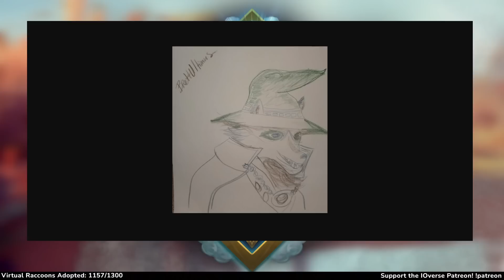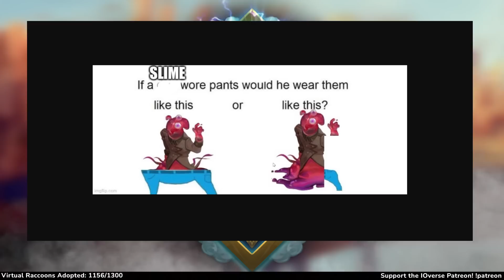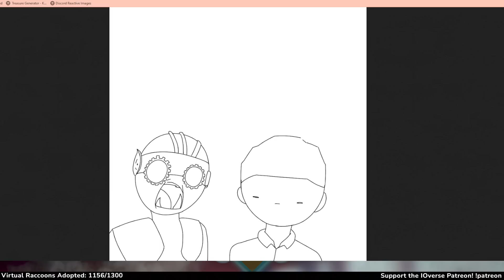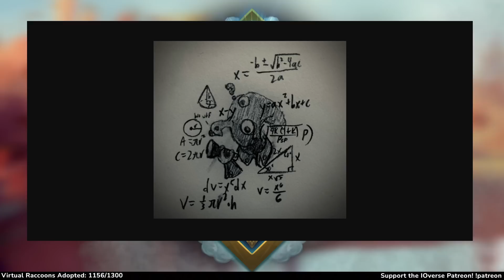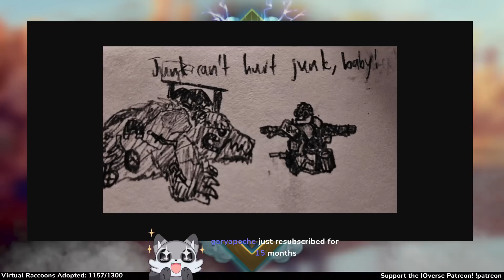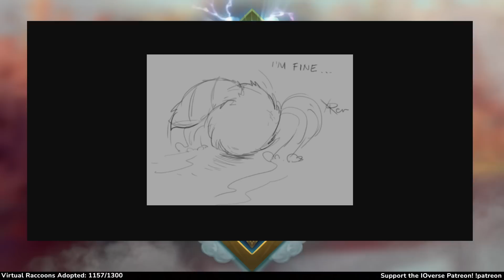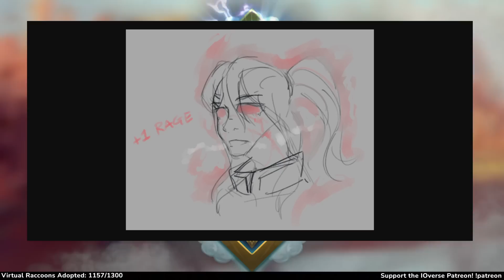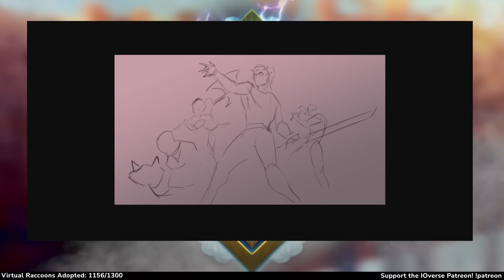Dungeons and Dragons: Pipe Dreamers Session 3 (World of Io/Ioverse)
Art by TomBag, Levodoom, Magikfire, Lineos, Burdrehnar